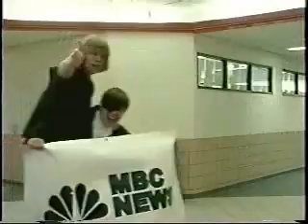4-6-05 Intro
This is Part 1 of the April 6, 2005 edition of Mason High School's MBC. MBC is produced by Mr. Connor's Advanced Broadcast Journalism class.